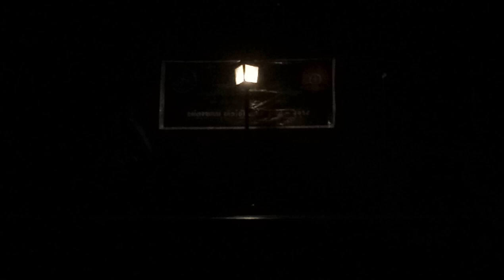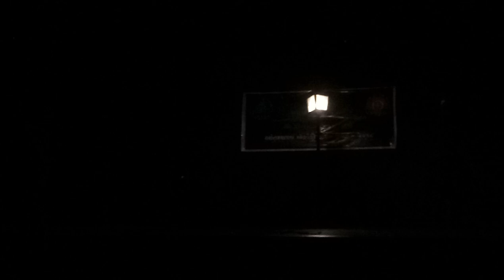Exotic web Media :RKK Akanki Natya Spardha Part 4 19 Fab 2018 At jivanbharti